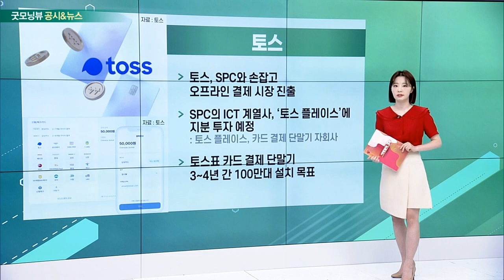LG생활건강, 쌍용차, 컬리, 쏘카, 토스_공시&뉴스 (20220512)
- 1분기 어닝 쇼크… 영업이익 52.6%↓
- 中 주요 도시 봉쇄 영향… 화장품 사업 타격
- 생활용품 사업, 원가 부담으로 영업이익 감소
- 음료 사업은 호조… 매출·영업이익 모두 증가

- 인수전 3파전 압축… ‘KG·쌍방울·이엘비앤티’
- 이르면 13일 인수 예정자 선정
- 상장폐지가 걸림돌… 다음 주 상공위 눈길

컬리·쏘카
- 원스토어·태림페이퍼, 연달아 공모 철회 발표
- IPO 시장 불안 확산
- 컬리 기업가치 6~8조 원 전망
- 쏘카, 기업가치 조정 가능성 열어놔

- SPC와 손잡고 오프라인 결제 시장 진출
- SPC의 ICT 계열사, ‘토스 플레이스’에 지분 투자 예정
- 토스표 카드 결제 단말기 3~4년 간 100만대 설치 목표